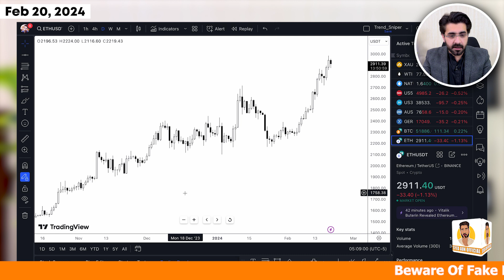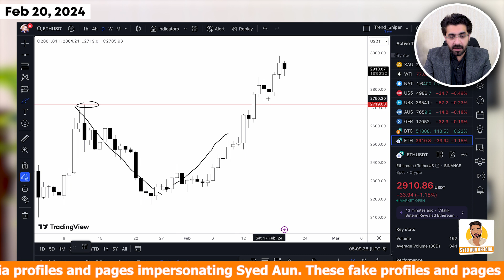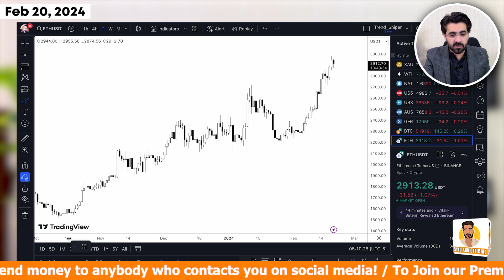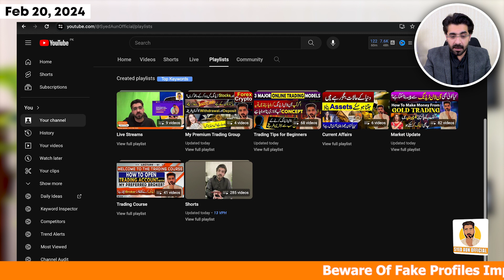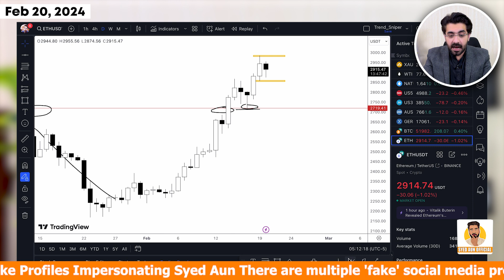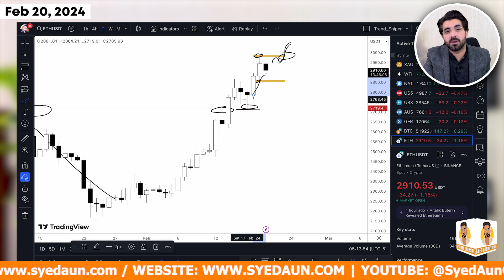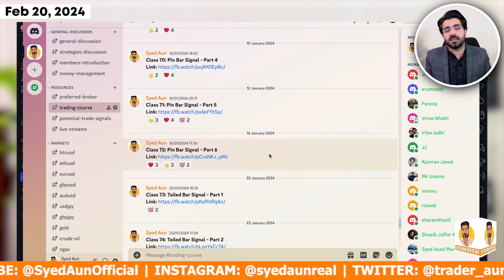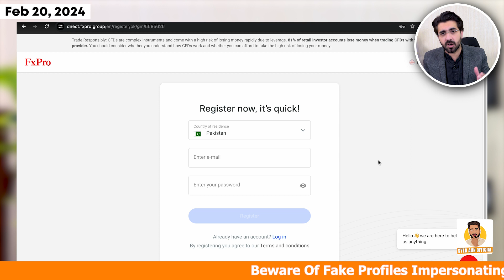ETH: $3500 is Next? | Ethereum Price Prediction & Crypto News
In this video, we discuss the current price of Ethereum (ETH) and analyze whether $3500 could be the next target. We also provide a detailed Ethereum price prediction based on technical analysis and market trends. Stay updated with the latest crypto news and updates in the world of cryptocurrencies.